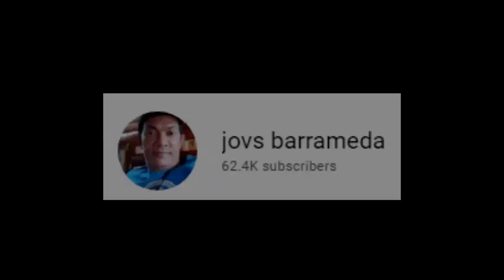Take me home country road duet by daughter of sir Rey music collection😊😊😊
thank you sa duet baby❤️❤️❤️